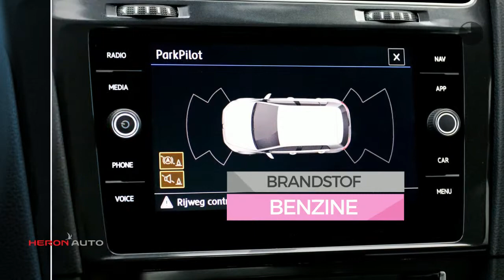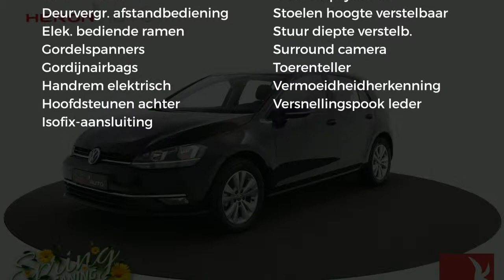Volkswagen Golf 1.0 TSI 115pk 5D Comfortline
Gem. verbruik: 4,0 l/100km
Verbruik stad: 4,0 l/100km
Verbruik snelweg: 4,0 l/100km
Emissie: 106,0 g/km

Merk: Volkswagen
Model: Golf
Type: 1.0 TSI 115pk 5D Comfortline
Bouwjaar: 2018
Vermogen: 116 kW
Cilinderinhoud: 999 cc
Aantal cilinders: 3
Brandstof: benzine
Uitstootklasse: euro 6
Transmissie: handgeschakeld
Gewicht (leeg): 1.145 kg
Max trekgewicht: 1.300 kg
Carrosserievorm: hatchback (5 drs)
Kleur: zwart

Accessoires:
* 12 Volt aansluiting in de bagageruimte
* Achterbank ongedeeld, rugleuning in ongelijke delen neerklapbaar
* Achterlichten LED
* Airbag voor bestuurder en bijrijder (uitschakelbaar voor bijrijder), incl. knie-airbag aan de bestuurderszijde
* Airconditioning, automatisch (Climatronic)
* Bagageruimte-afdekking, verstelbaar
* Bagageruimteverlichting
* Bandendrukcontrolesysteem
* Bandenreparatieset (12-volt compressor en bandendichtmiddel)
* Bekleding, stof 'Zoom'
* Binnenverlichting voor met vertragingsmechanisme (activatieschakelaar in alle deuren)
* Boordcomputer 'plus'
* Buitenspiegelbehuizing, bumpers en deurgrepen in carrosseriekleur
* Claxon
* Dashboardkastje afsluitbaar, verlicht en met koelmogelijkheid
* Decorinleg 'New Brushed Dark Metal'
* Drie hoofdsteunen achter, verstelbaar
* Driepuntsveiligheidsgordels 3x achter
* Driepuntsveiligheidsgordel vóór in hoogte verstelbaar en met gordelspanner
* Elektrische portierramen
* Elektronische startblokkering
* Elektronisch stabilisatieprogramma (ESC) met tegenstuurondersteuning inclusief antiblokkeersysteem (ABS) met remassistent aandrijfslipregeling (ASR), elektronisch differentieelslot (XDS) en motorsleepmomentregeling (MSR) en aanhangerstabilisatie
* Fabrieksgarantie
* Gevarendriehoek
* Handrem elektronisch inclusief wegrolblokkering (Auto Hold)
* Hoofdairbagsysteem voor voor- en achterpassagiers, inclusief zij-airbags voor
* Hoofdsteunen voor
* Kinderslot achter
* Koplampen halogeen, met geïntegreerde knipperlichten en LED dagrijverlichting
* Koplampschakelaar met chromen rand, spiegelverstelling met chromen accenten
* Lendensteunen voor
* Make-up spiegel in zonnekleppen, verlicht
* Middenarmsteun achter met skiluik en twee bekerhouders
* Middenarmsteun met opbergvak voor, twee uitstroomopeningen en twee bekerhouders achter
* Middenarmsteun vóór
* Opbergvak met klep in de dakhemel
* Parkeersensoren (Park Distance Control)
* Pre Crash
* Service-interval indicatie
* Standaard lak
* Stuurwiel, multifunctioneel en met leder bekleed
* Tassenhaken in de bagageruimte
* Twee bekerhouders voor in middenconsole en twee achter
* Twee leeslampjes voor en achter
* USB-aansluiting en Bluetooth telefoonvoorbereiding
* Variabele laadbodem in bagageruimte
* Velgen 'Toronto', 16 inch lichtmetaal
* Vermoeidheidsherkenning
* Verstelbare lendensteunen in voorstoelen
* Vervolgongevalreductiestysteem (Multi Collision Brake)
* NAP
Omschrijving:
Modeljaar: 2018
Modelcode: VII
Wielbasis: 262 cm
Fabrieksgarantie: Ja
ActievwVoor meer informatie over een nieuwe Audi kunt u contact opnemen met ons team verkoop Audi. wij zijn bereikbaar op 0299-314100 of via Wij informeren u graag over de scherpe voorraad, financierings- en verzekeringsmogelijkheden.

Aanbieder: